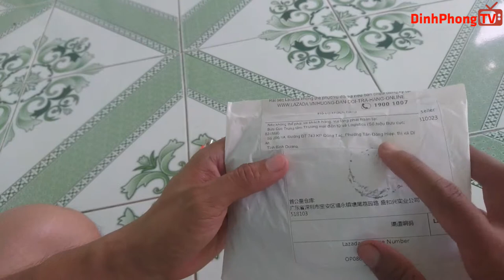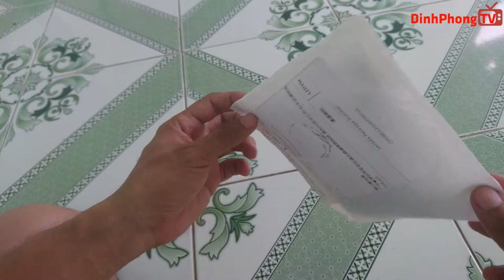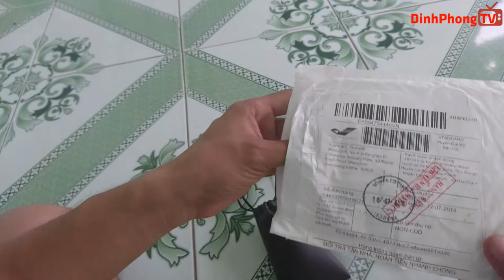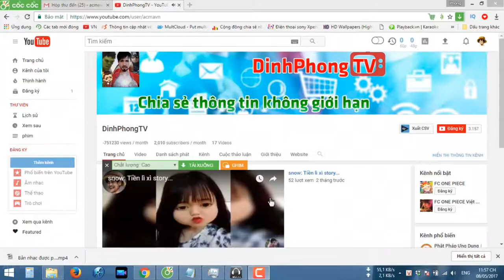Mini Lavalier Microphone và Super Clean Lau Bàn Phím 📺 DinhPhongTV📺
Mini Lavalier Microphone và Super Clean Lau Bàn Phím - Điện Thoại Mini Lavalier Microphone 3.5 mét Jack Có Dây Kẹp Ghi Âm Microphone Lapel với Túi Lưu Trữ PU dành cho iPhone 6 iPad Samsung Galaxy S7 Windows Máy Tính 59.06 inches Đen-quốc tế